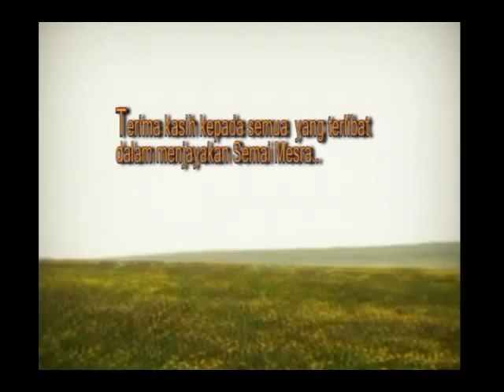Program Semai Mesra 2010 (Penutup).avi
Video Penutup Program Semai Mesra( pre-departure) tahunan  untuk para pelajar ke Australia dan New Zealand pada tahun 2010 anjuran Ikatan Muslimin Malaysia(ISMA)